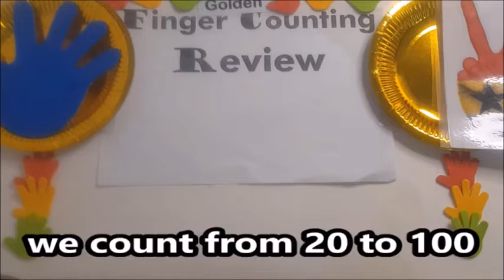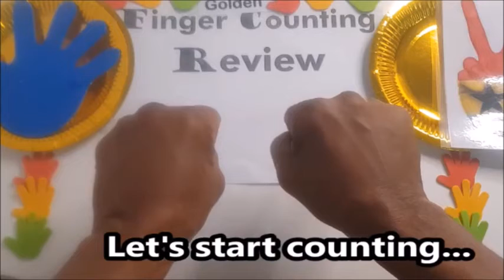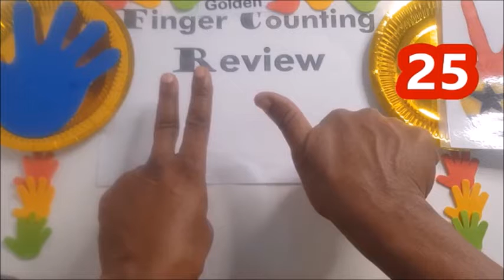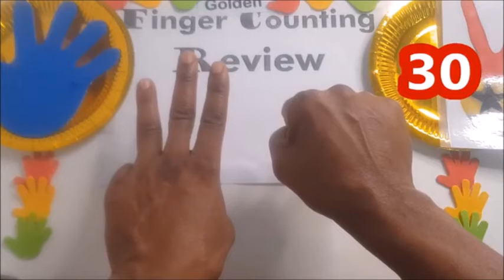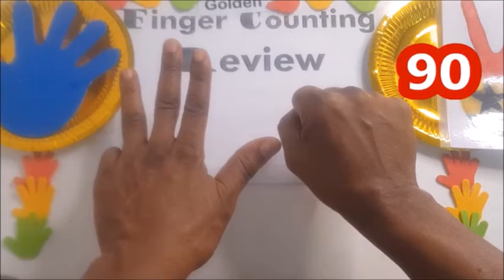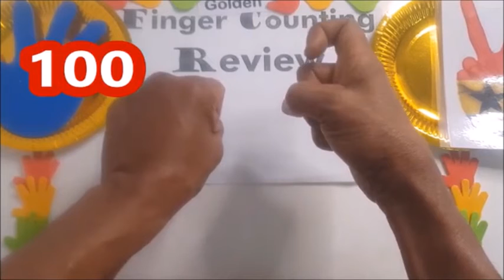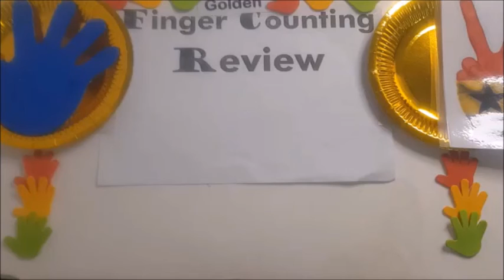Finger Counting 20 - 100 In ASANTE TWI